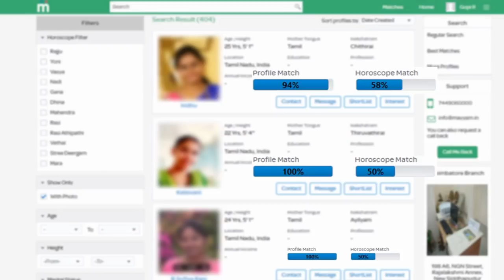Huge Fans in South India | Thalapathy Vijay | Superstar of Mollywood Next to Vijay | Open Statement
தளபதியின் தனி சாம்ராஜ்யம் ….. சூப்பர்ஸ்டார்களே விஜய்க்கு பின்னால் …… அதிர வைத்த நிகழ்ச்சி